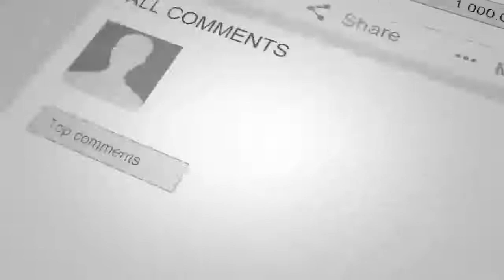اتن دو نفره امرالله وغنی با دهل کفیده